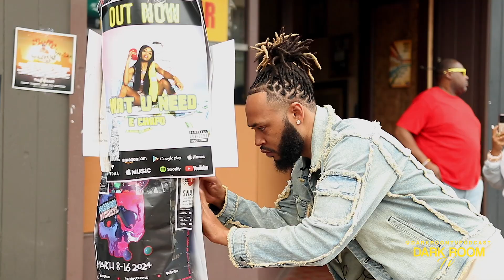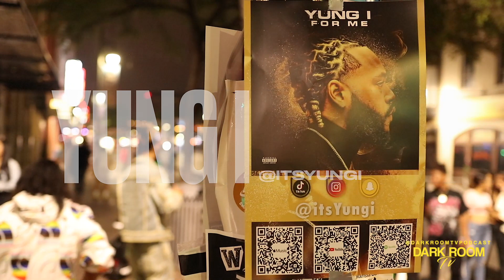Yung I - Short Documentary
Check out the Dark Room TV SXSW interview with Atlanta artist “Yung I”.

(HD 1080P video available in your Advance setting ⚙️)
Shot By: Bay Boy Films

Welcome to Dark Room TV Podcast

About Dark Room TV:

Dark Room TV is a fun, real, and cultural show that brings you entertaining people to showcase as well as give our opinion on daily topics.